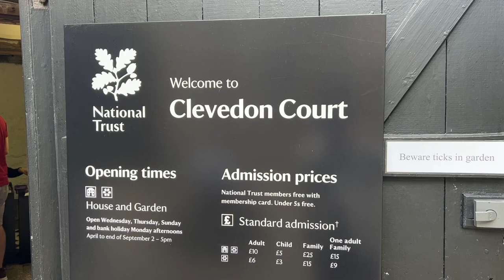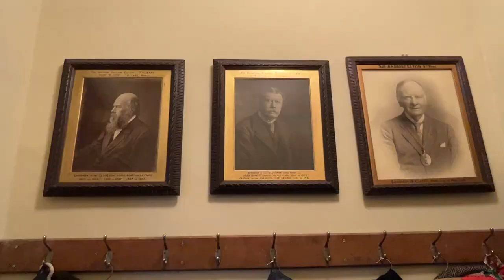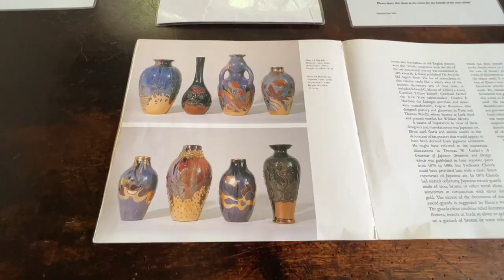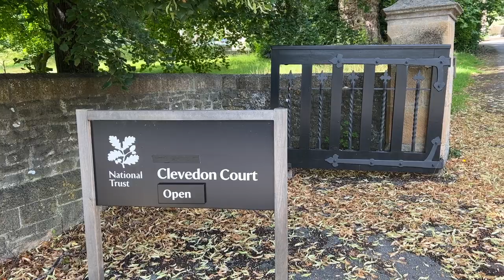Clevedon Court: A Journey Through Time in a Stately English Home | North Somerset, England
Step inside Clevedon Court: An intriguing look into an architectural marvel!
Clevedon Court is a manor house on Court Hill in Clevedon, North Somerset, England, dating from the early 14th century.
This stone manor house was originally built in 1320 for Sir John de Clevedon, incorporating a tower from the late 12th century and a free-standing hall from the mid-13th century. It was altered considerably by the Wake family in Tudor times. In 1709 the house was bought by Abraham Elton, a wealthy Bristol merchant who was given a baronetcy in 1717. He and his son restored the house, adding a ceiling to the impressive great hall. The exterior is topped by high-pitched roofs and heraldic figures, and the H-plan of the building is visible from the top terrace. There is a first-floor chapel with reticulated tracery in the south window.